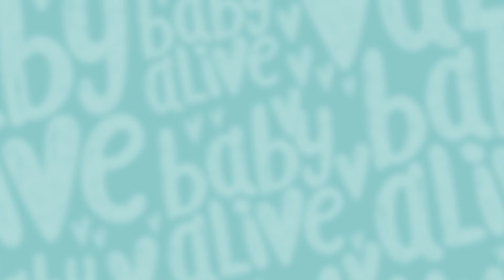Poupées apprendre la propreté💨Dessin Animé Pour Bébé🧻Baby Alive Français💕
Bébé Tilly a besoin d'aller aux toilettes ! Il est temps que Charlie et les poupées s'occupent de l'apprentissage de la propreté avant qu'un accident ne se produise ! Comment vont-ils s'en sortir ?

Aller chez Docteur Charlie
Prendre soin des Bébés
Lulu a besoin d’apprendre la propreté
N'aie pas peur du noir !
Bébé Lulu est malade
Entraînement à la propreté de Bébé